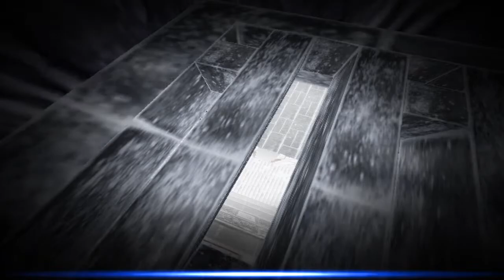DonutGuy Plays Aliens Vs Predator Alien Campaign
A quite hard game. ALIEN CAMPAIGN